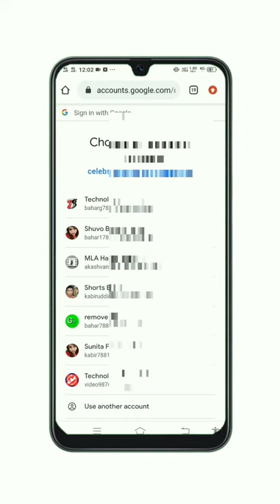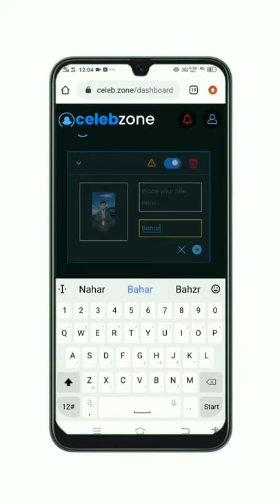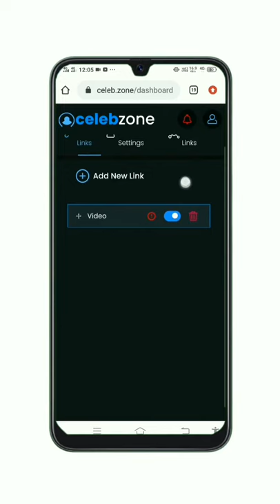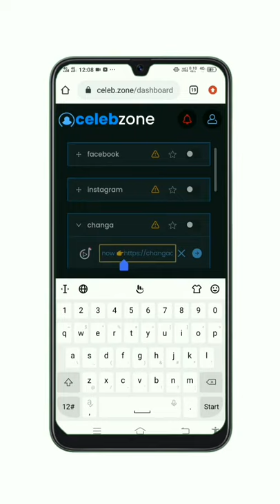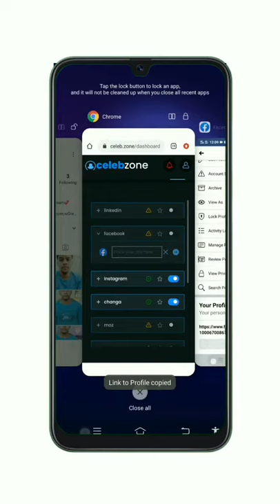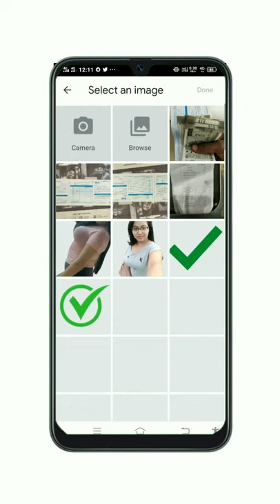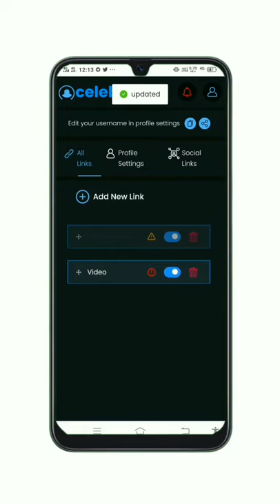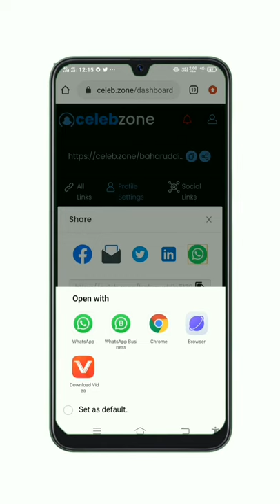MoneTech celeb.zone Changa App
🌈Bahar Uddin Official Video🥀Indian Assam💞
How To Use Celeb.zone

How are you friend My Bahar uddin : My Channel Name,